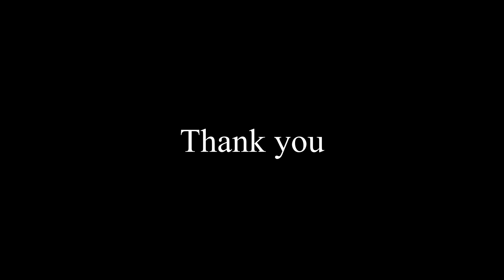Wind from the North at Himalaya | Yoga & Meditation Music | Vlog of Everest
(Recommended Headphone)

This is my sweet memory of Nepal. It was so amazing. One day, I want to go there again!

Photo, Composed, Mastered and Edited by Kiyoshi
Location: Everest Base Camp, Gokyo Peak, Langtang Trek and Annapurna Circuit, Nepal